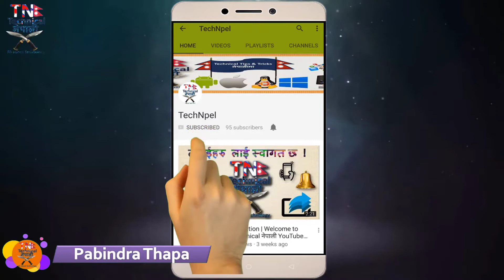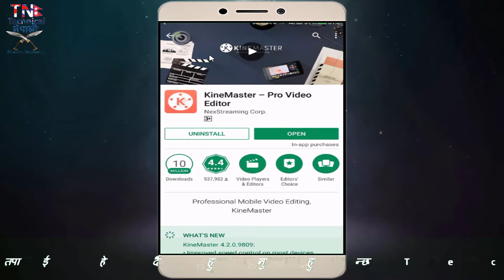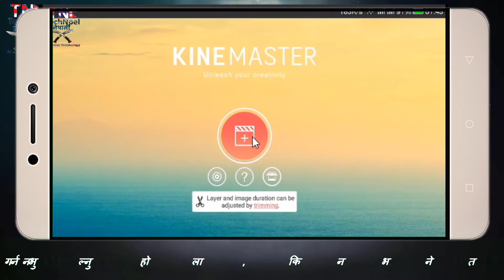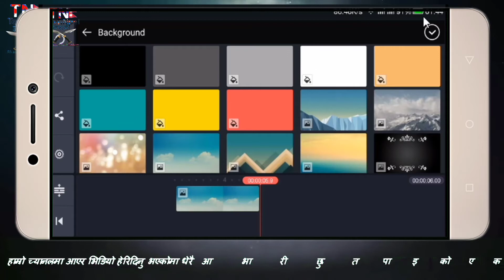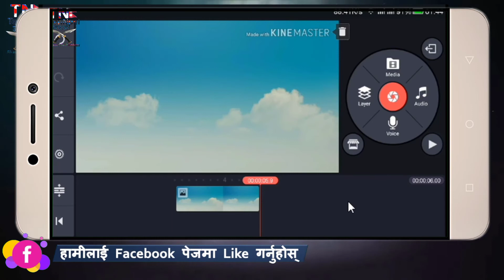Best Video Editing Apps for Android | how to edit video on mobile for your youtube channel in nepali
नमस्कार साथीहरु म पबिन्द्र तपाईहरुको YouTube को दुनिया साथी !
तपाई हेर्दै हुनुहुन्छ टेकानिकल Nepali YouTube Chanel TechNpel

KineMaster is the only full-featured professional video editor for Android, supporting multiple layers of video, images, and text, as well as precise cutting and trimming, multitrack audio, precise volume envelope control, color LUT filters, 3D transitions, and much more.
For professionals and amateurs alike, KineMaster offers an unprecedented level of control over the

WHAT'S NEW
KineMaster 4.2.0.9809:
• Improved speed control on most devices
• Partial support for 60fps importing on some devices
• In the "Split screen" menu, you can long-press an option to "set as default"
• Layers now have a "info" option showing resolution, fps and other details
• Layers can be labeled (via the info option)
• New layer animation effects (for in-, out- and overall animation)
• 60fps export in experimental settings

यदि तपाई पनी YouTube बाट पैसा कसरी कमाउने? हामी तपाईंलाई निःशुल्क सफ्टवेयर डाउनलोड लिङ्क पनि दिनेछौं यदि तपाई पनी नेपाली मा कम्प्युटर टेकानिकल Tips, Tricks, Free Software र YouTube Channel बनाउन चाहनुहुन्छ भने : TechNpel च्यानलमा लाइक र सस्क्र्यिब गर्न नभुल्नु
About: TechNp is a YouTube Channel, where you will find technological videos in Nepali, New Video is Posted Everyday